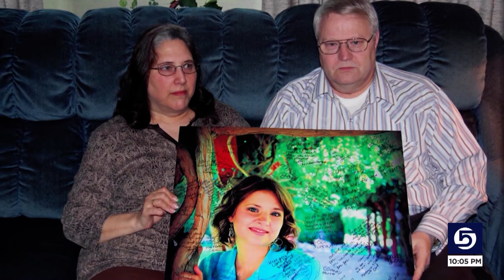Susan Powell's father relieved by court's $98M decision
Chuck Cox is relieved an appeals court denied the appeal and reinstated an original ruling that gives his family $98 million in a civil suit against the state of Washington. But, he said, this is not done yet.